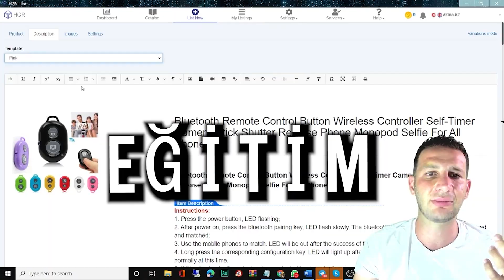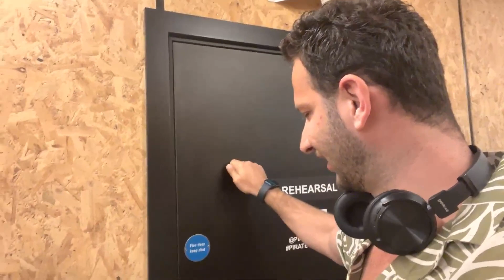Çalışma ve Sosyal Hayat Dengesini Nasıl Bulursunuz? | Mental Sağlık İçin İpuçları 💼🧘‍♂️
Video Açıklaması:
🌟Çalışma Hayatı ve Mental Sağlık: Dengeli Bir Yaşamın Sırları!
Yoğun iş temposu ve sosyal hayat arasında denge kurmak, mental sağlığımızı korumak için çok önemli. Bu videoda, çalışma hayatında tükenmişlik yaşamamak ve sosyal hayatınızı ihmal etmeden nasıl dengede kalacağınızı öğrenebilirsiniz. 💡

1️⃣ Çalışma ve Sosyal Hayatı Dengelemenin Önemi.
2️⃣ Zaman Yönetimi ve Öncelik Belirleme İpuçları.
3️⃣ Mental Sağlık İçin Günlük Rutinler.
4️⃣ Verimli Çalışma Teknikleri ve Stres Yönetimi.
5️⃣ Sosyal Hayatınızı Geliştirmenin Yolları

⏰Zaman Çizelgesi:
00:00 🚀 Giriş - Çalışma Hayatı ve Mental Sağlık
02:30 🔍 Zaman Yönetimi ve Planlama Teknikleri
05:00 💡 Çalışma Hayatında Tükenmişliği Önleme
08:00 🧘♀️ Mental Sağlık İçin Günlük Rutinler
12:00 🌟 Sosyal Hayat ve Kendinize Zaman Ayırma
📄Ücretsiz PDF: eBay'de En Çok Satan Ürünlerin Sırları

🚀eBay Dropshipping Hesap Yönetimi ve Koçluk Hizmetleri

3️⃣eBay Dropshipping Yönetim Paketlerinden Seçin
Başarıya ulaşmak için en uygun paketimizi seçin:

- 🗓Haftalık Kişiye Özel Mentorluk – Haftalık rehberlik ve destekle daha hızlı ilerleyin

- 💸💸Milyoner Girişimci (9 Kurs)
eBay, Amazon, Etsy ve Shopify’da satış stratejileriyle işinizi büyütün. Kazanmaya başla!

- 🚀🚀🚀Multi Milyoner (Tüm Kurslar)
Tüm kurslara tam erişimle eBay dropshipping ve e-ticarette dünya çapında satış yapın!

🎉Özgürlüğünü Kazanan 2 Milyon Öğrenciden Biri Ol!

Ücretsiz Kaynaklar
📄eBay'de En Çok Satan Ürünlerin Sırları
Ücretsiz PDF rehberimizi hemen indirin:

1️⃣eBay Hesap Yönetimi Bilgilendirme Videosu İzleyin
eBay hesabınızı büyütmek ve dropshipping stratejilerini öğrenmek için:

2️⃣Hesap Durumu Kontrol Randevusu Alın
Hesabınızı değerlendirmek ve ilerleme kaydetmek için hemen randevu alın:

3️⃣Yönetim Paketlerinden Seçin:
- 🥉Platinum Hesap Yönetimi: İleri düzey dropshipping çözümleri
- 🗓Kişiye Özel Haftalık Mentorluk: Daha hızlı ilerlemek için rehberlik

Faydalı Videolar 📹

▶️Profesyonel Satıcı Kursu:
Başarıya ulaşmanın sırlarını keşfedin:

▶️İnternetten Para Kazanma Rehberi:
E-ticaretle gelir elde etmek için etkili yollar:

▶️Ücretsiz Dropshipping Kursu:
Başlangıç için ihtiyacınız olan her şey burada:

▶️Milyoner Serisi: 13 Günde 1 Milyon:
Başarı hikayemden ilham alın:

Hakkımda
Ben Akın Yılmaz.
Okyanusi şirketini küresel ölçekte büyütme hedefiyle çalışıyorum. Yapay zeka destekli içerikler üreterek eBay dropshipping ve e-ticaret alanında ekonomik özgürlük kazanmanıza yardımcı oluyorum.

⚠️Uyarı: Kazançlar kişisel çabaya ve iş stratejilerine göre değişir, garanti edilmez.